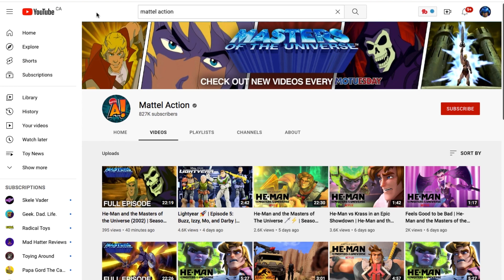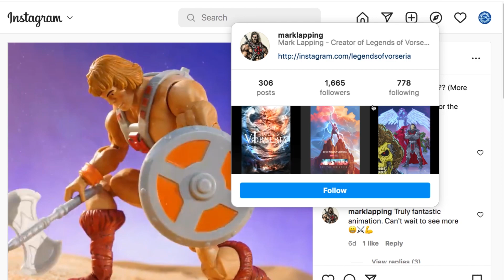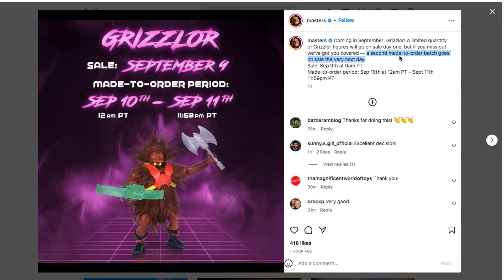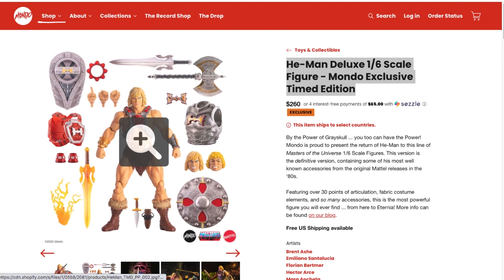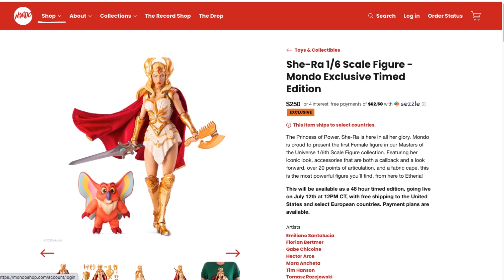MOTUesdays Grizzlor Pre-Order Announcement MOTU 40th Anniversary Mega Jay Retro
Mega Jay Retro - Reacts to the motuesdays Fifth Week announcement of the newest Masters of the Universe Origins Grizzlor Limited Quantity Pre-Order Date on MattelCreations.com. Grizzlor will be available starting Stepember 9th at 9am PT until available stock has been SOLD OUT. BUT If fans miss out on there will be another chance on Sepember 10th for the “Made to Order” Grizzlor figures. Sales will open at 12am PT and continue until September 11th 11:59pm PT. This will allow all fans who want to order Grizzlor a 48 hour window to order the figure.

The Masters of the Universe 40th Anniversary Announcements continue following immensely successful San Diego Comic Con 2022 Reveals of the Masters of the Universe Origins, Masterverse, and Mattel Creations Reveals.

The First motuesday announcement on July 26th 2022 was revealed to be the streaming of the entire New Adventures of He-Man on NBCs Peacock Streaming Service, as well as the first episode of the Mike Yonge Masters of the Universe 2002 Animated Series affectionately nick named Masters of the Universe  200X by long time MOTU Fans.

Jay reacts to the San Diego Comic Con Day 2 Masters of the Universe Toy Design Panel where they revealed Masters of the Universe Revelations Dark Sorceress and Roboto Figures, Masters of the Universe Origins Snake Men Camo Khan, Cobra Khan, King Hiss, Rattlor, Snake Armor He-man, and Bolt-Man.

Jay reacts the announcement of the San Diego Comic Con Exclusive Masters of the Universe 40th Anniversary He-Man and Skeletor Mastererse 2 Pack which will be available for purchase at Mattel's Booth at San Diego Comic Con.